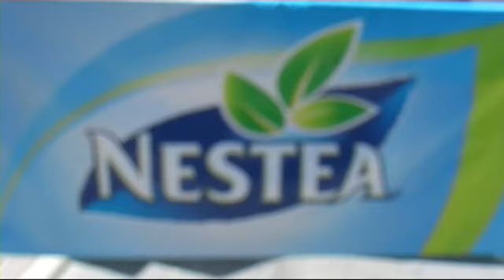NESTEA, uživaj u svojoj kombinaciji! Bjelovar - 21.6.2011.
Special Event Team te poziva da ostvariš Nestea doživljaj!

NESTEA, uživaj u svojoj kombinaciji!

Očekujemo tvoj lajk i ulazak na Facebook fan page:
Posjetite nas na našim promocijama diljem Hrvatske.

Pozovi prijetelje i poznanike da tvojoj fotki daju glas (lajk) i osvoji nagrade.
Budi prvi u svom gradu po broju lajkova i osvoji Nestea atraktivan poklon paket.
Pobjedničke fotografije iz svih gradova ulaze u veliko (lajk) finale za vikend puni pansion u hotelu Libra Senj (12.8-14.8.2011) za vrijeme trajanja velikog Senjskog ljetnog karnevala.

Coca-Cola Special Event Team Croatia